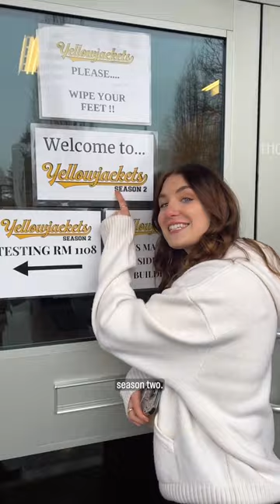We’re on the set of “Yellowjackets” with Canadian actress @sophie nelisse Sophie Nélisse “I forge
“I forget that the clothes were clean at the beginning; I don’t even notice the transition myself. Guess you’ll have to keep watching to see why we get so dirty.”

To celebrate the show’s new season on @showtime, step into a thrilling (and slightly messy) world as Sophie takes us behind the scenes on a typical shoot day in Vancouver. From shocking wardrobe changes to on set snacks with her costars-turned-besties, anticipate blood, dirt and… yogurt?!
1d